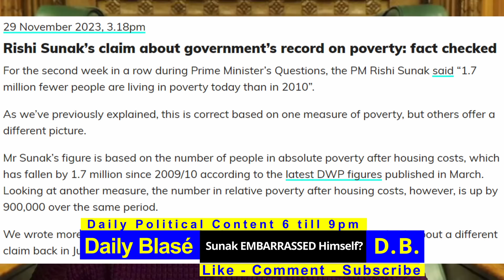EXCELLENT Labour MP Made LYING Rishi Sunak Look Pathetic.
In this video, did Labour MP Liam Byrne, make our Prime Minister Rishi Sunak, look utterly pathetic? In this week's Liaison Committee, Liam Byrne MP grilled our Prime Miniature's politics on poverty and poverty in the UK.
0:00 Intro to EXCELLENT Labour MP Made LYING Rishi Sunak Look Pathetic.
0:47 Chapter 1. Liam Byrne and Titchy Short-Cake.
1:32 Chapter 2. Is our Prime Miniature cherry picking?
2:09 Chapter 3. Back to our now desperate Titchy Small-Shoes.
7:41 Chapter 4. Final thought and a call to action.
Full-Facts.